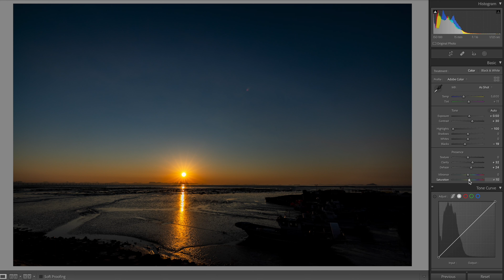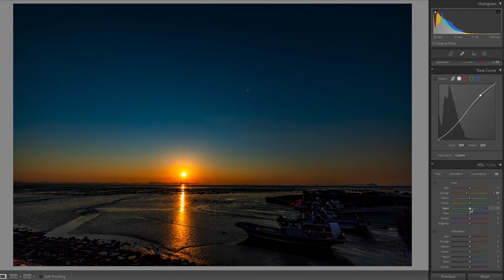한 번 쯤은 보셔야죠? 직접이 안되면 이거라도…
저와 함께 일출 사진 찍으러 가요. 인천 석산곶 가는 길에 들려 드리는 일출 촬영 전 마음가짐과 준비사항부터 일출 사진 보정까지 함께 일출 사진 전문가가 되어봅시다!

일출 촬영지 : 석산곶
주소 : 인천 중구 운서동 2854-2
--주의사항--
따로 주차장이 마련되어있지 않아요.
갓길 주차를 하거나 별도로 주차 장소는 알아보셔야 합니다.

(**아래 장비 구매 링크는 쿠팡 파트너스 활동의 일환으로, 이에 따른 일정액의 수수료를 제공받습니다.)

My Gears

Gear List

My SmartPhone :  iPhone12pro